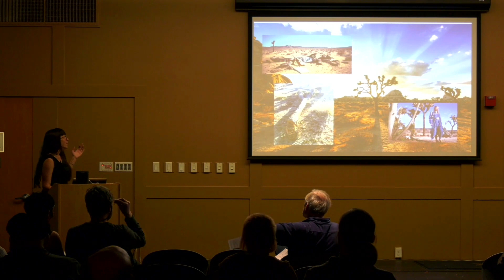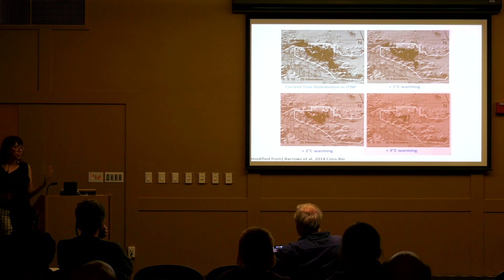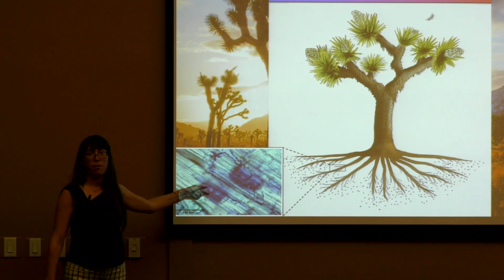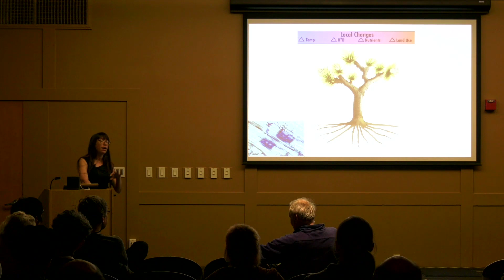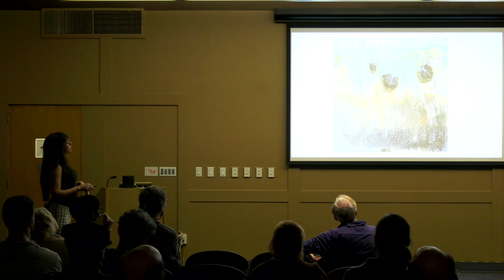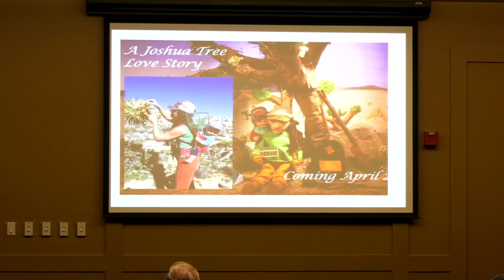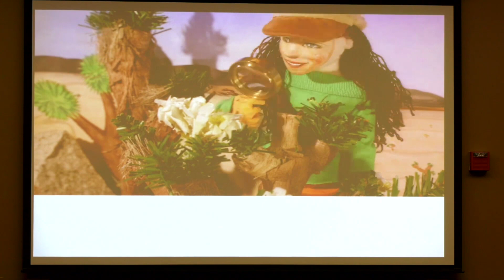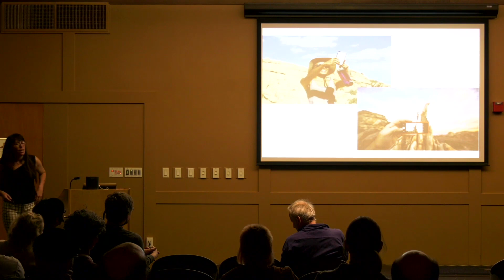Juniper Harrower (UC Santa Cruz) on "Merging art and science to save Joshua trees"